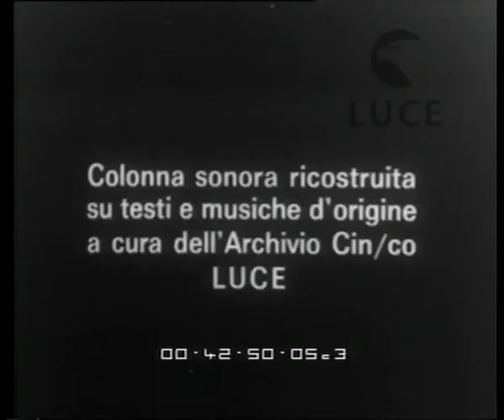Chicago. (S.U.A.) Una finta battaglia navale alla Mostra del Progresso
Descrizione sequenze:Imbarcazioni nelle acque del lago di Chicago ; Fasi della simulazione di battaglia navale con i marinai armati ;